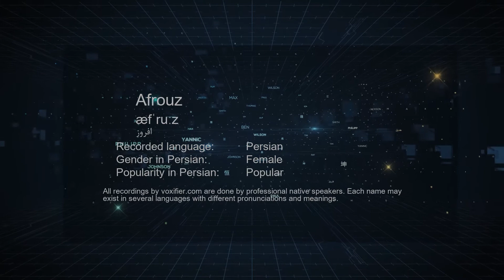How to Pronunce Afrouz (افروز) in Persian (Farsi) - Voxifier.com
This is the Persian (Farsi) pronunciation, gender, and phonetics recording of the name Afrouz (افروز). The same name may exist in other languages with different pronunciations. Check the meaning of name along with other possible pronunciations or similar names for free Voxifier uses the help of expert linguists to simplify pronunciations by replacing some special sounds with sounds more commonly available across all languages.